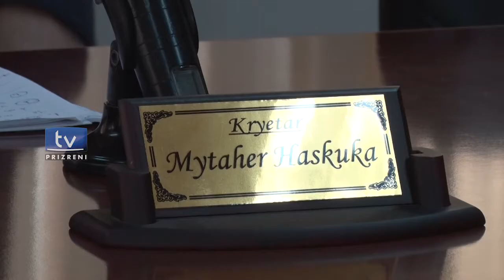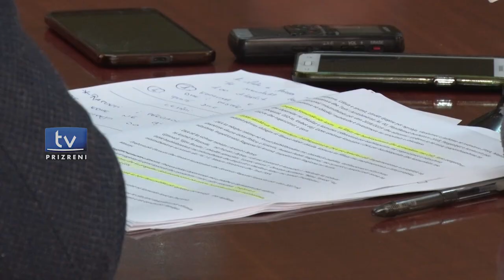Kryetari Haskuka flet për 100 ditëshin e qeverisjes së tij në krye të komunës së Prizrenit